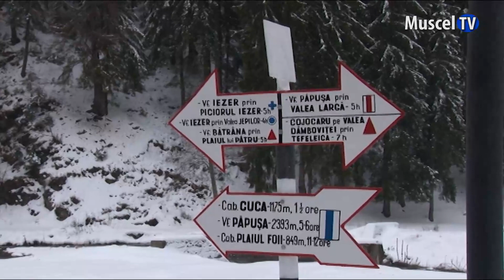Jurnal MUSCEL TV 30.11.2023 Atenționare de avalanșă - comunicat SALVAMONT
Salvatorii montani anunță că în zona montană a Argeșului riscul de avalanșă este de gradul 3 din 5. Toate traseele montane sunt închise, iar turiștii sunt sfătuiți  să rămână în zona cabanelor și să nu încerce excursii în golurile alpine sau spre vârfurile montane.